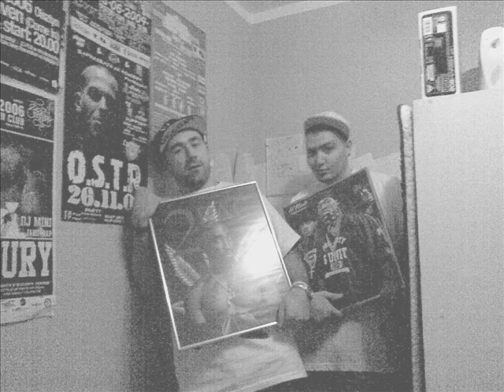SmooGu - Kości w grze (RMX prod. Kisiel)